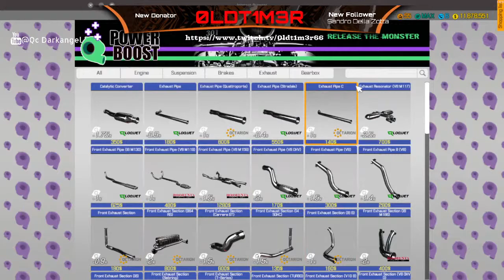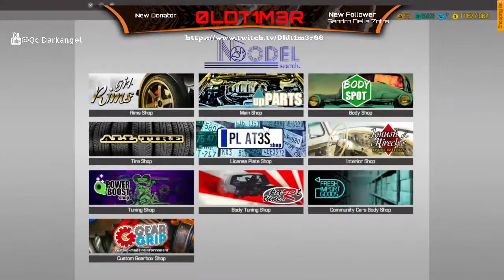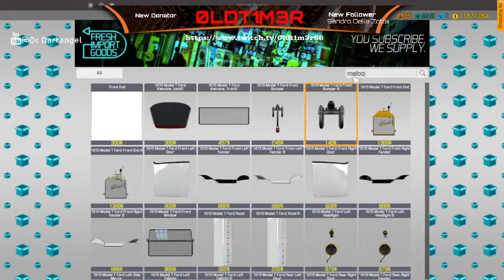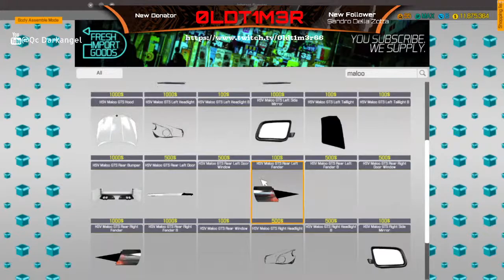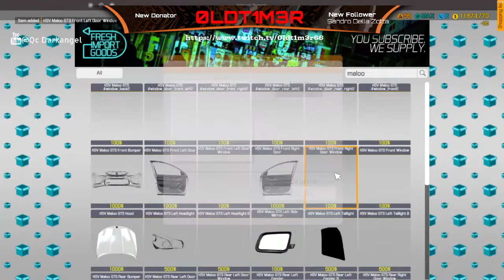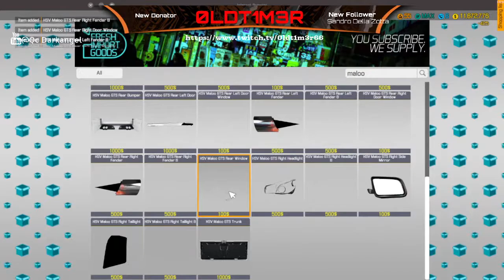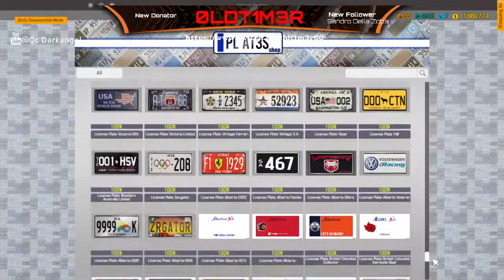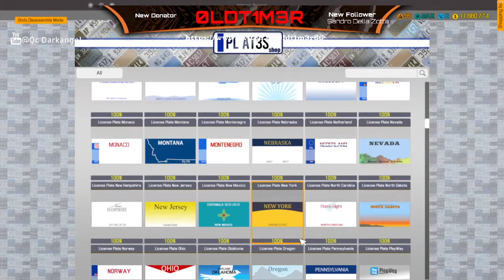Car Mechanic Simulator 2018,2017 Holden HSV Maloo GTS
Complete restoration/tuning.2017 Holden HSV Maloo GTS  Special Edition 0Ts,0LDT1M3R's Style.

Link for the game where you get DLC and access to workshop!

GPU: GeForce RTX 2060
CPU: Intel(R) Core(TM) i7-7700 CPU @ 3.60GHz
Memory: 32 GB RAM (31.94 GB RAM usable)
Current resolution: 1920 x 1080, 144Hz
Operating system: